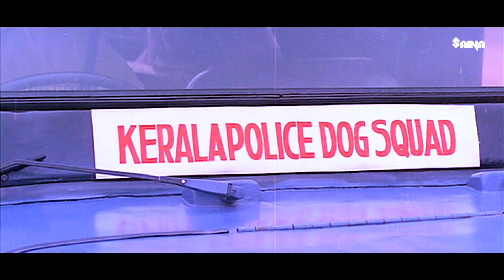"ഇവിടെ വന്നു ചാർജെടുത്ത അന്നുമുതൽ കാണുന്നതാണ് നിങ്ങളുടെ ഈ ചൊറിച്ചിൽ" | Suresh Gopi | Vani Viswanath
Janathipathyam is a 1997 Indian Malayalam film, directed by K. Madhu and produced by M Mani. The film stars Suresh Gopi, Urvashi, Balachandra Menon and Vani Viswanath in lead roles.